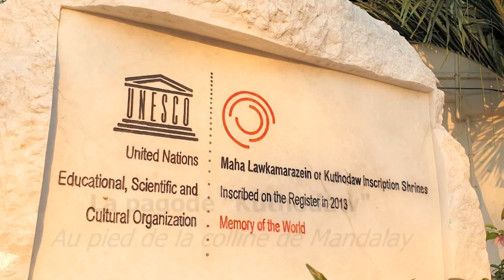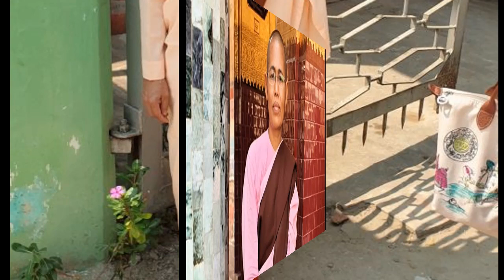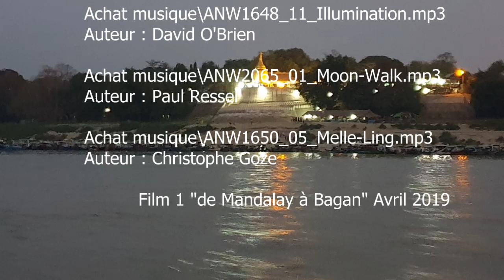FAR LCL Birmanie mars 2019 - Film 1 de Mandalay à Bagan par Chacha78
Voyage Myanmar  mars 2019 - de Mandalay à Yangon
Un pays captivant et dépaysant, des paysages époustouflants, des sites bouddhistes d'une grande beauté, des couchers de soleil comme nul part ailleurs, un peuple accueillant ...